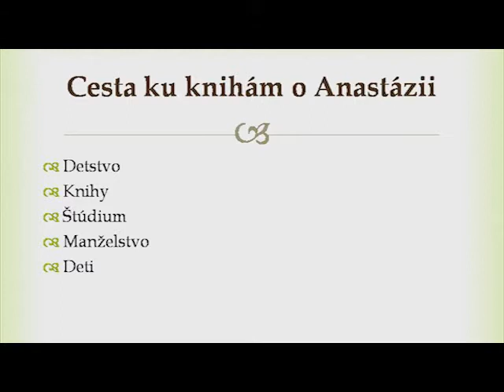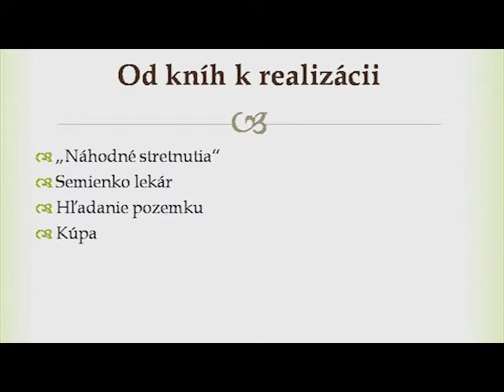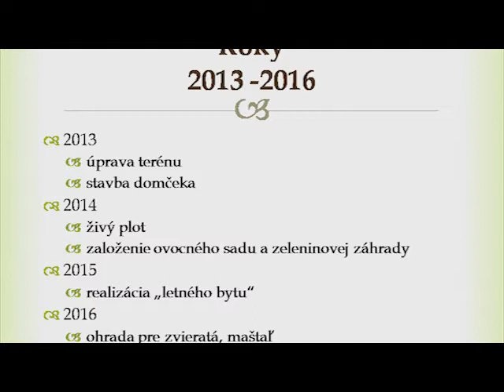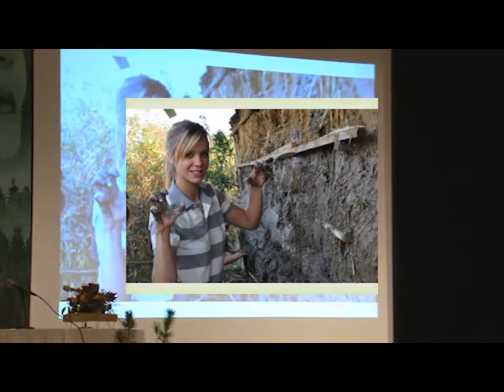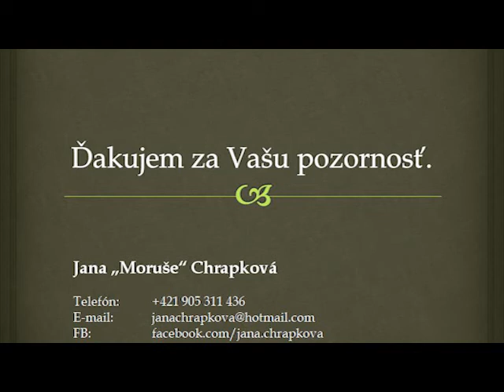Rodový statok pod Morušami pani Jany Moruše Chrapkovej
Predstavujeme vám prezentáciu Rodového Statku Jany Moruše Chrapkovej z čitateľskej konferencie Anastázia - Vladimír Megre 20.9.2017